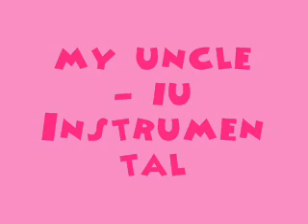Uncle - Iu [MR] (Instrumental) + DL Link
Download